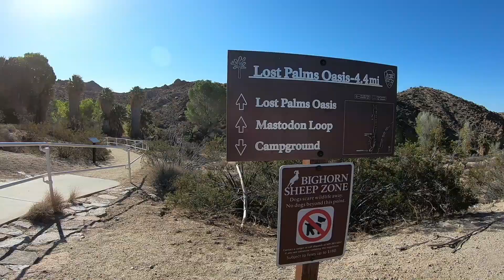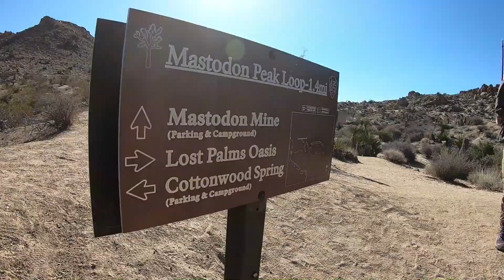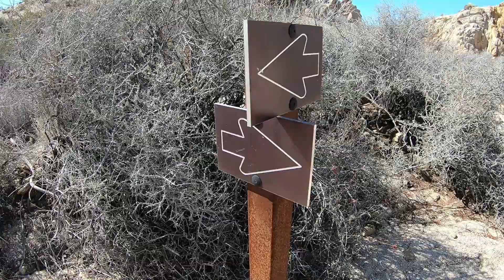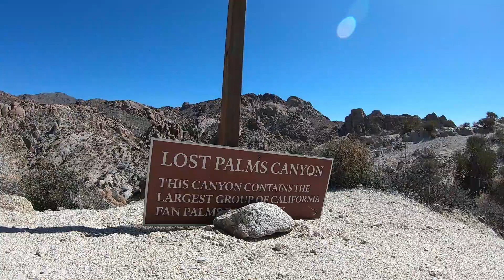Hiking Joshua Tree Lost Palms Oasis Trail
Went out for the day hiking the Lost Palms Oasis Trail. It was the first time I had been to Joshua Tree and on this trail I didnt see any Joshua Trees. But overall it was a fun hike with some good views and scenery. Lots of different desert plants.

Joshua Tree National Park gets very busy so plan on getting there early, waiting in line or missing out.

Parking is limited at the Lost Palms Oasis trail parking lot/trail head.